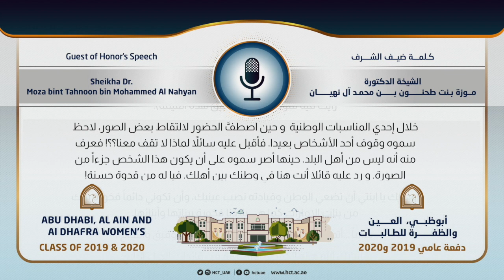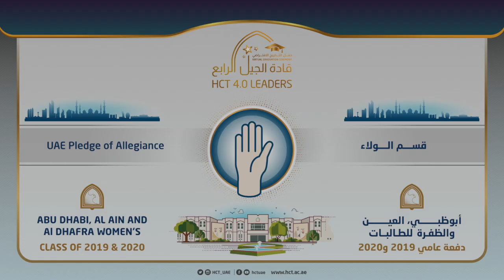حفل التخريج الافتراضي لدفعتي 2019 و 2020 لطالبات كليات التقنية العليا في إمارة أبوظبي-19نوفمبر 2020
تحت رعاية صاحب السمو الشيخ خليفة بن زايد آل نهيان، رئيس الدولة، حفظه الله ورعاه،
وبتشريف الشيخة الدكتورة موزة بنت طحنون بن محمد آل نهيان وبحضور معالي ناصر بن ثاني الهاملي وزير الموارد البشرية والتوطين رئيس مجمع كليات التقنية العليا و سعادة الدكتور عبداللطيف الشامسي مدير مجمع كليات التقنية العليا، وأعضاء الهيئتين التدريسية والإدارية والخريجين وأولياء أمورهم، انطلقت اليوم احتفالات التخريج الافتراضية ل 1215 طالب من كليات التقنية العليا على مستوى أبوظبي والعين والظفرة.